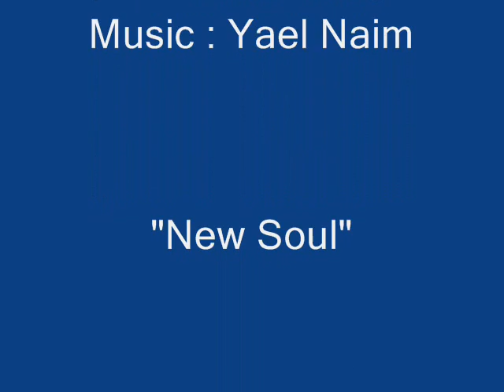Baby Braxton's First Movie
A movie of my adorable French Bulldog Puppy!!